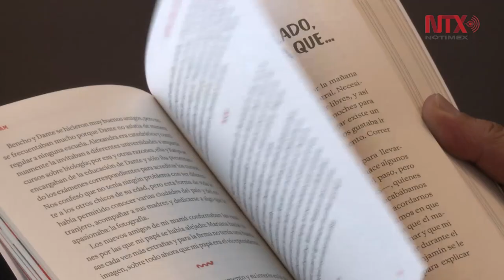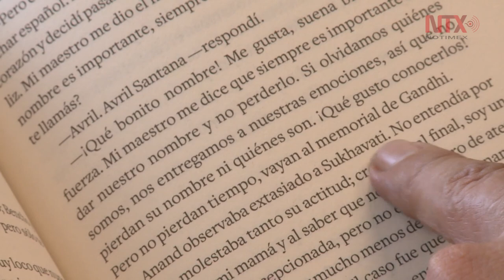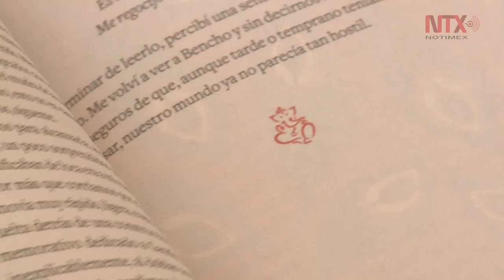“Buenos días Avril, ¡estás en Delhi!”; la aventura de la adolescencia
Con este libro el escritor Daniel Mesino “Dan Sam” hace su debut como novelista y rescata el valor de la amistad en la adolescencia.